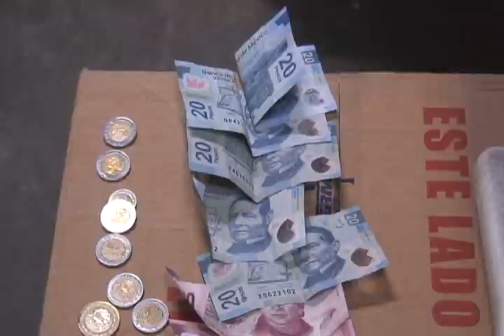Policía encubierto frustró un asalto en negocio de conveniencia en Cd. Juárez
Un Policía encubierto adscrito a la Policía Especial de la Secretaría de Seguridad Pública Municipal frustró un asalto a una tienda de conveniencia de nombre Oxxo y detuvo al presunto asaltante, luego que éste llegó y amagó a los empleados del lugar, lo anterior ocurrido en la colonia Horizontes del Sur.

La detención se registró a las 16:34 horas de ayer, dentro del negocio afectado, el cual se encuentra ubicado en la intersección de las calles Santiago Troncoso y Rincón de Extremadura de la colonia antes mencionada, cuando el agente encubierto asignado a brindar protección a este lugar se percató que un desconocido se acercó a la cajera y amagándola  con un cuchillo la despojó de dinero en efectivo.

Por lo que en ese momento el Policía Municipal encubierto se identificó y sacó su arma ordenándole al ladrón que arrojara el cuchillo el piso y levantara sus manos, a lo que el desconocido de inmediato accedió para después ser asegurado por el agente especial.

El presunto asaltante fue identificado como Jorge Erudiel Bernal de 21 años de edad, a quien se le aseguró al momento de su arresto la cantidad de $865.00 pesos en efectivo, además un cuchillo de 6 pulgadas, que utilizó para amagar a los empleados del lugar.

Posteriormente el detenido fue llevado a la estación de Policía del Distrito Universidad, donde lo presentaron junto con la evidencia ante el juez de barandilla en turno quien a su vez se encargó de ponerlo a disposición de las autoridades correspondientes.